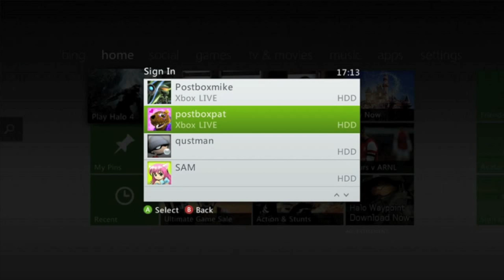Faze Jarvis BANNED from Fortnite! Explained... My Thoughts on being Banned Until 12/31/9999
Faze Jarvis BANNED from Fortnite! My Thoughts on being Banned!

Social Links -